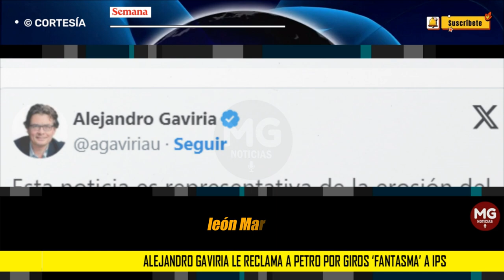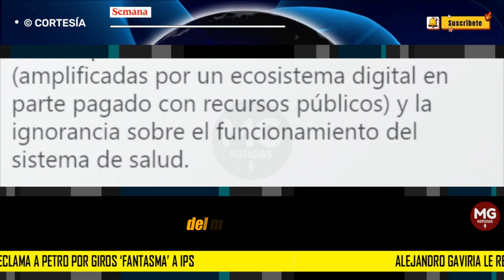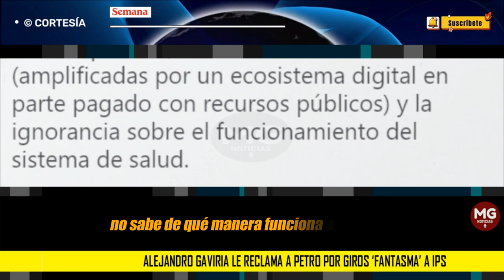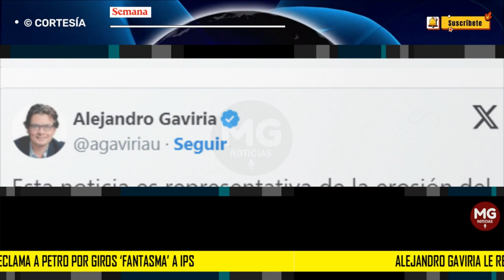🚨 ALEJANDRO GAVIRIA LE RECLAMA A PETRO POR GIROS ‘FANTASMA’ A IPS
Alejandro Gaviria le reclama a Petro por giros ‘fantasma’ a IPS que reveló la Adres. “No sabe de qué manera funciona el sistema”
El exfuncionario del gobierno cuestionó a Petro porque estaría buscando la forma de insistir en su modelo. Gaviria considera que podría traer más problemas al sector salud.
SEMANA